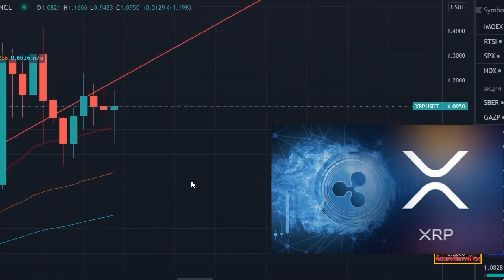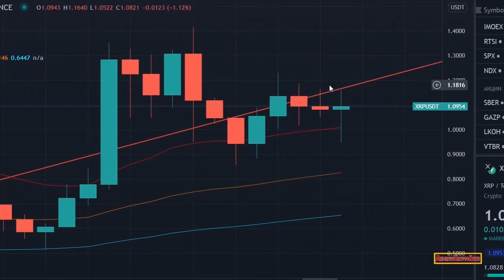Ripple XRP I AM LITERALLY SHAKING WE JUST CRACKED THE CODE OMG!